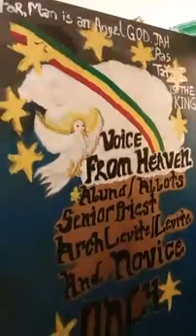Asfa Wossen Haile Selassie I was live Asfa Wossen Haile Selassie I 5